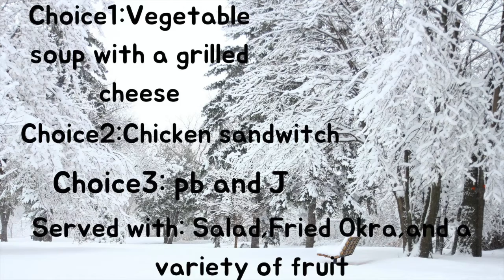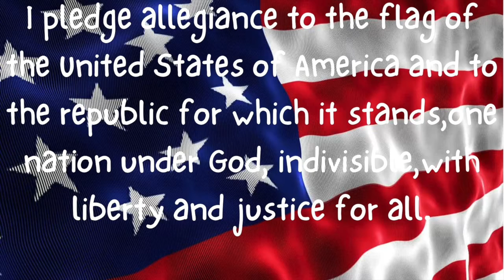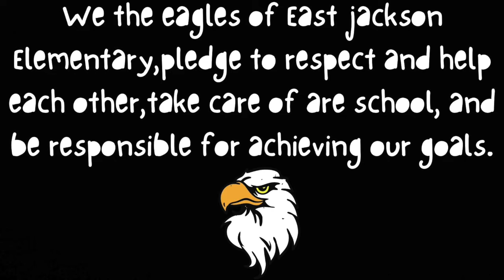Thursday, February 3, 2022